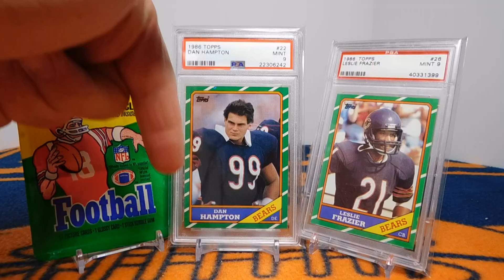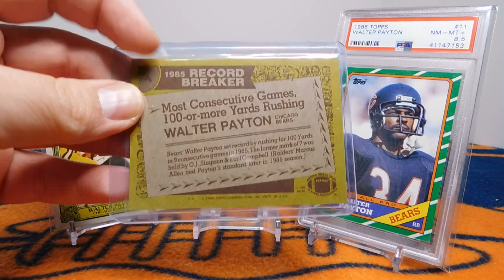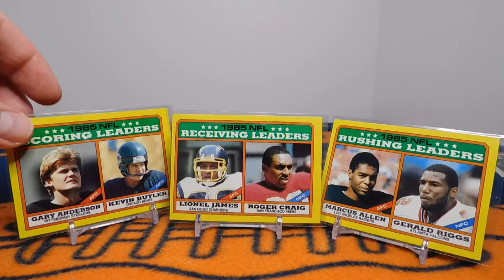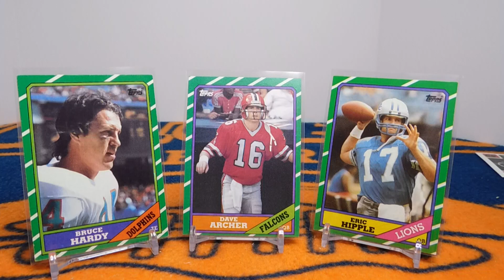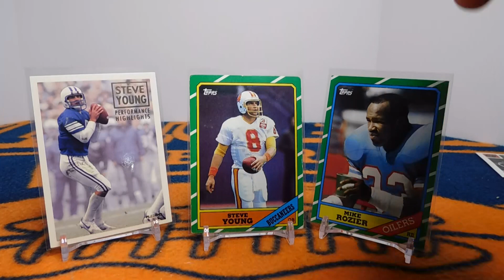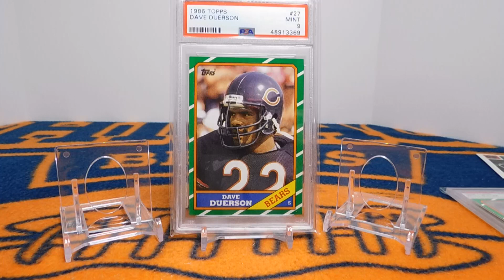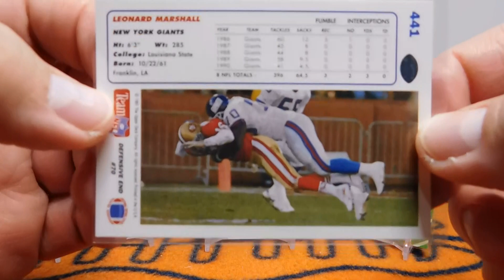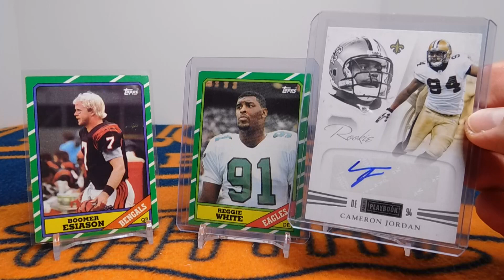Show & Tell #13: 1986 Topps NFL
A look back at "semi vintage" 1986 NFL Topps football cards including rookie cards of all-time greats like Jerry Rice, Steve Young, Bruce Smith, Reggie White and others plus veteran Hall of Famers like Dan Marino, Joe Montana and Warren Moon. Come take a look at some interesting notes about the 1985 Bears, the draft, players joining from the USFL and the the players and product of 1986.

Discloser:  My camera stops after 30 minutes, and I ran out of time, so two players that deserved a lot more of a mention got brushed over. MY apologies. Those were:

1) Bruce Smith, the all-time QB sack leader (200) who was the first pick of the '85 draft, played in 4 straight Super Bowls, and terrorized QB's for almost two decades. There is a great "A Football Life" of Bruce Smith worth watching, and here's a nice highlight of him:

2) Andre Reed, a Hall of Fame receiver for the Buffalo Bills who was a key part of the Bills amazing AFC domination of the 90's. Here is a recap of some of his great highlights:

Also, if you want to check out 3 of the other all-time legends, Here you go: